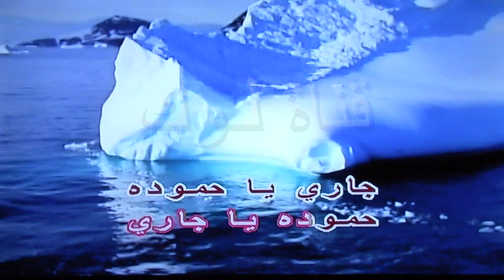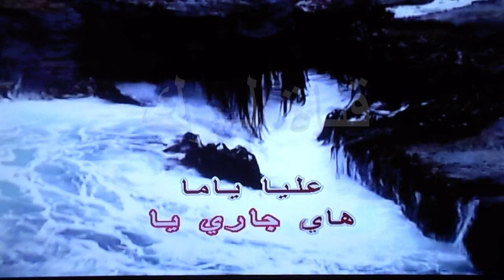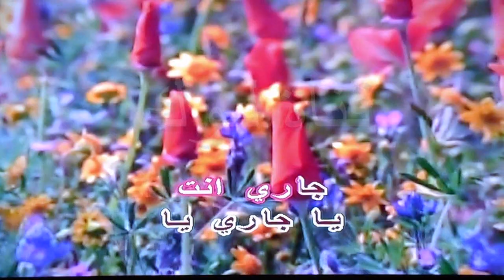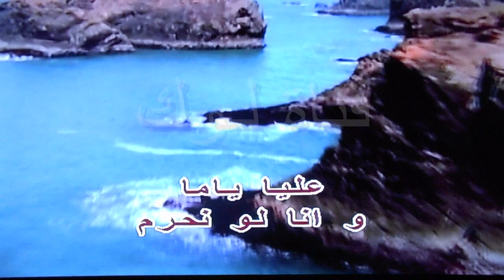جاري يا حموده - لورا خليل - كاريوكي - قناة لوك - اغاني عربي